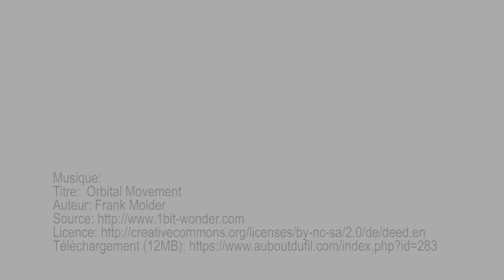Vote du Budget du Conseil Départemental du Gers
Le 23 mars 2018, Philippe Martin, président du Conseil Départemental du Gers a présenté le budget 2018 aux conseillers départementaux.
Depuis un peu moins d'un an, l'opposition a accepté de prendre la présidence de la Commission des Finances, en la personne de Michel Gabas.
Retour sur les points forts de ce budget d'investissement et surtout sur une grande première:
le budget a été voté à l'unanimité!

Retrouvez l'intégralité de la séance sur la chaîne Youtube du Conseil Départemental du Gers.